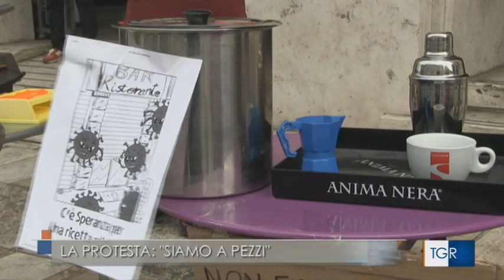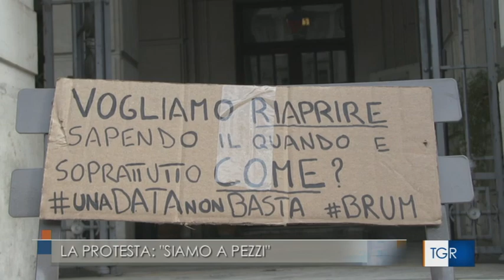COVID, ANCONA: LA PROTESTA DEI RISTORATORI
"Siamo a pezzi": così alcuni commercianti del capoluogo regionale, che questa mattina hanno dato vita a un flashmob davanti al palazzo del Comune di Ancona, denunciando una situazione non più sostenibile.